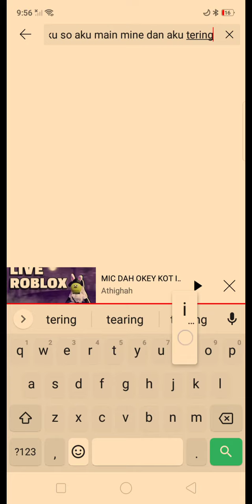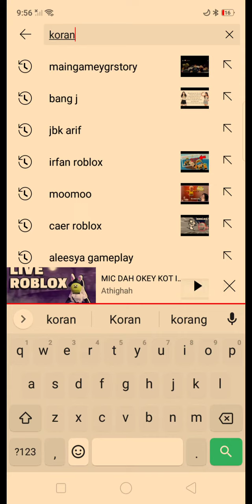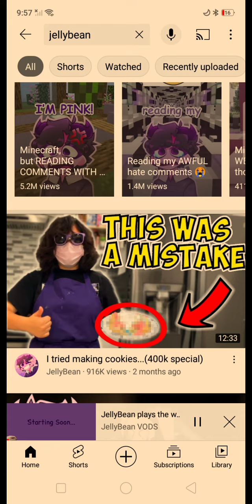korang aku nk quit aku main mc sekRang Dan aku nk jadi PNG tuber macam ni